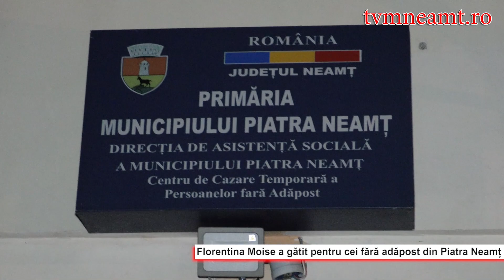Florentina Moise a gătit pentru oamenii fără adăpost din Piatra Neamț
tvmneamt.ro